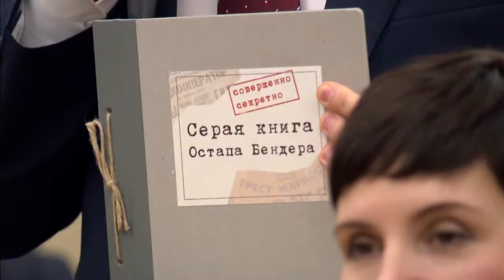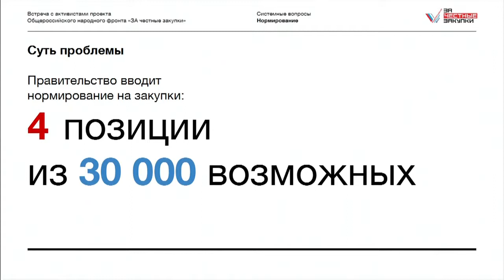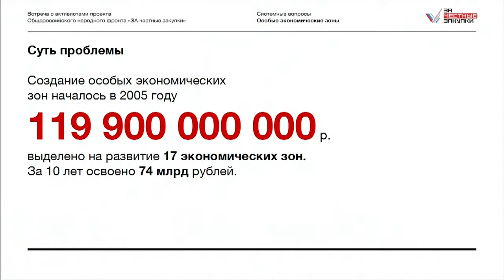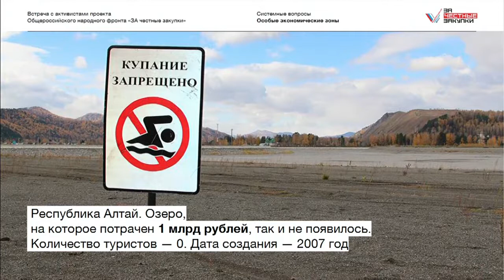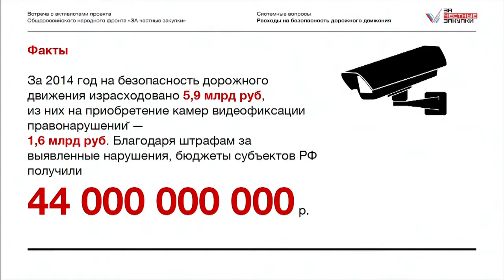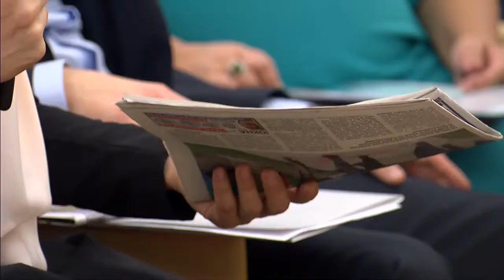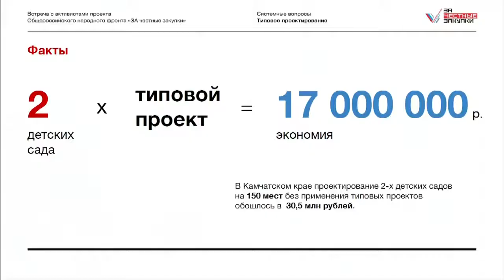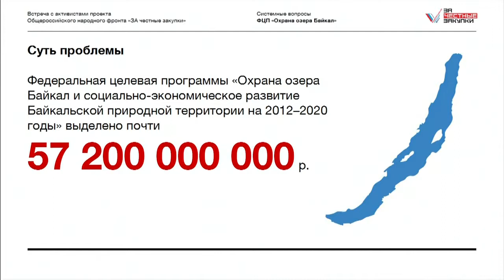Встреча Владимира Путина с активом Общероссийского народного фронта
В загородной резиденции Ново-Огарёво состоялась встреча Владимира Путина с активом Общероссийского народного фронта. На повестке дня – проект ОНФ «За честные закупки».
В.Путин: Добрый день, уважаемые друзья, коллеги!

Мы сегодня с вами поговорим о том, как идёт ваш проект «За честные закупки».

Сразу хочу сказать: вообще, на мой взгляд, ОНФ состоялась как такая солидная, большая общенациональная организация, или даже не организация, а движение, скорее всего, потому что за словом «организация» всегда подразумевается какая‑то бюрократия. Хочу отметить, что у вас эта бюрократия минимизирована почти до нуля, и это очень хорошо. Вы делаете опору как раз на граждан, на людей наших, и это самая прочная опора, без всяких сомнений.